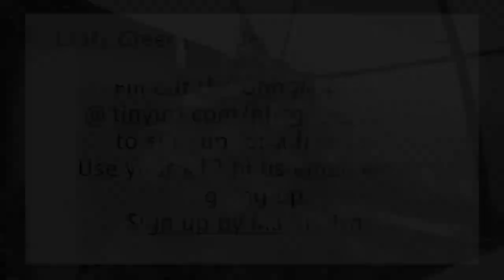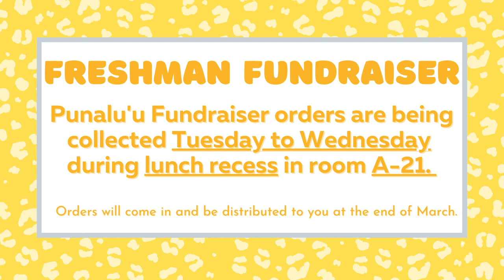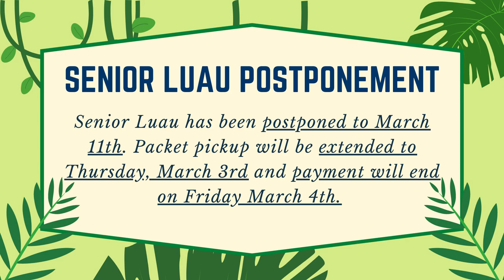03/03/2022 KVIKS News Bulletin